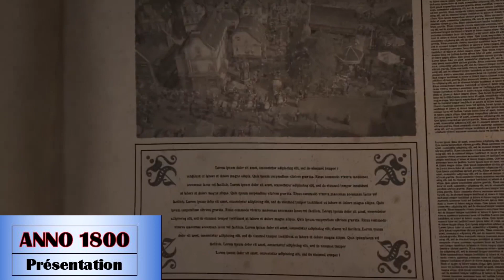ANNO 1800 | PRESENTATION CRITIQUE FR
|LIENS|